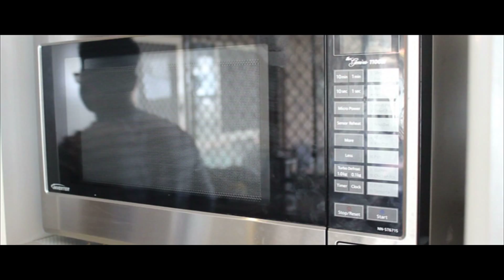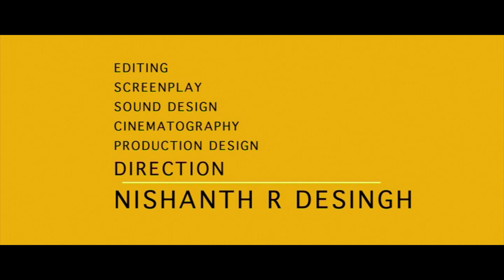Burp - Short Film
A simple short film with no dialogues. The story revolves around two central characters trying to overcome their temptation.